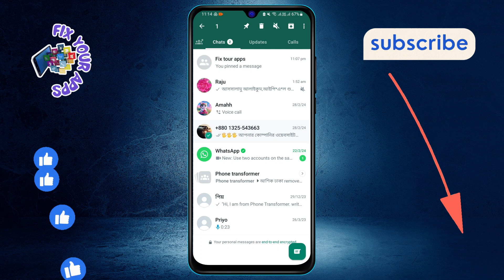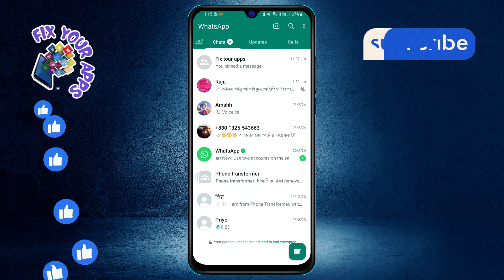How to Pin a WhatsApp Chat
In this video, learn a simple method to pin your favorite WhatsApp chats for quick access. Pinning chats can help you prioritize important conversations and avoid scrolling through your chat list.

- How to pin WhatsApp chat on Android
- Step-by-step guide to pinning chats in WhatsApp
- Pinning WhatsApp conversations for easy access
- WhatsApp chat pinning tutorial
- Pin WhatsApp chat without complications